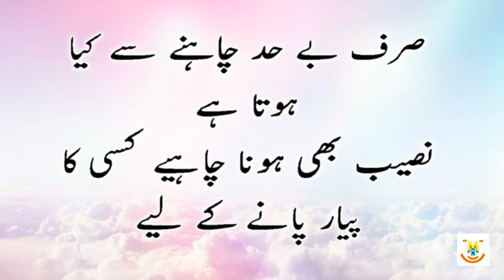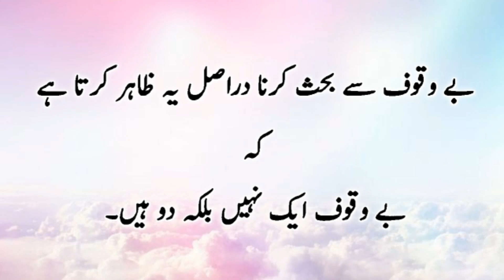Most Amazing Urdu Quotes Part 183 | Hadees E Pak (S.A.W) | Best Motivational Aqwal E Zareen In Urdu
Keep Smiling
Keep Loving
Keep Supporting

1.

2.

3.